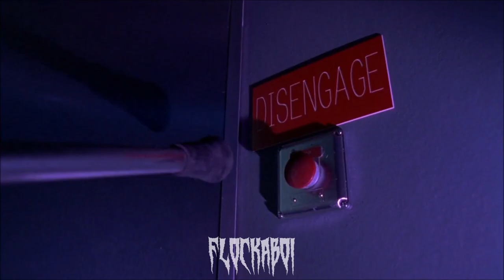[$OLD] FREDDIE DREDD x PHONK TYPE BEAT "TRY ME" (PROD. FLOCKABOI)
160 BPM

Free for auditioning usage only. For commercial use you must purchase a license (link above). Must credit me always "(PROD. FLOCKABOI)".

[PRODUCED BY FLOCKABOI]